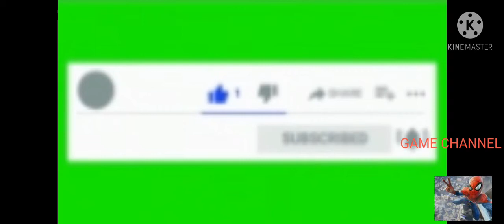Doraemon tamil Song for Nanban movie